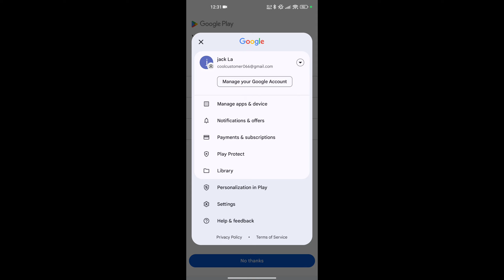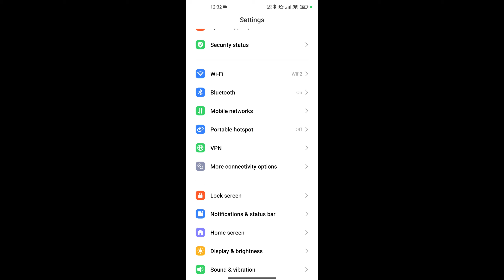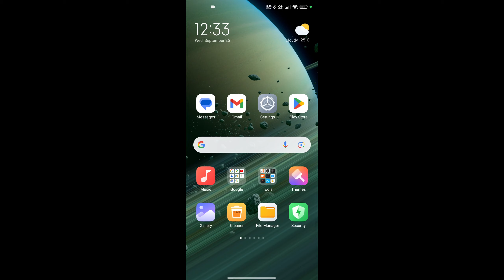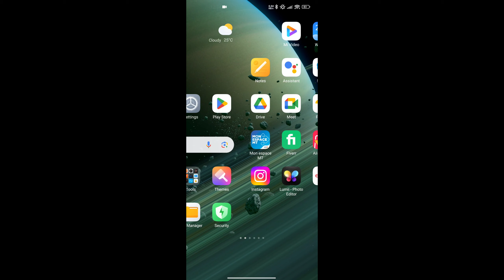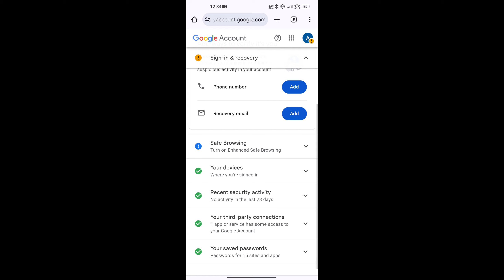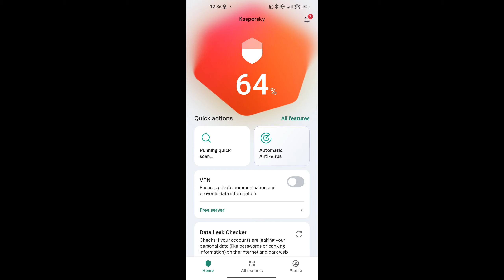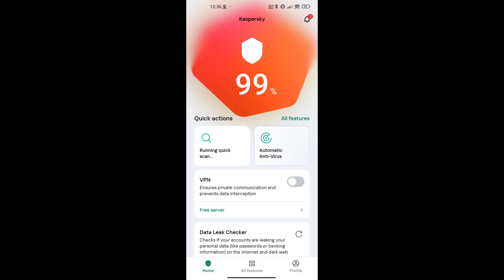How to Find Hidden Spy Apps and Viruses on Android and Delete Them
Are you worried about hidden spy apps or viruses on your Android device? In this video, I'll show you how to easily find and remove any unwanted appications that could be spying on your data or slowing down your phone. We'll go step-by-step through the process of detecting hidden malware and cleaning up your Android for better security and performance.

Before you start:

1. Make sure you have Google Play Protect enabled
2. Find and install the newest Android updates
3. Check security status and Google play system updates
4. Delete any apps you can't trust
5. Complete a security audit
6. Get a trusted antivirus and clear out malware

🤝 Your support through watching is truly appreciated!